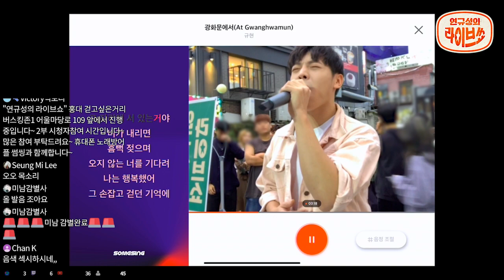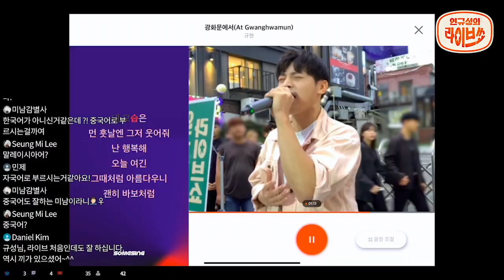말레이시아에서 온 훈남 청년이 부르는 '규현(Kyuhyun)'의 '광화문에서(At Gwanghwamun)'! / kpop kpopcover 버스킹 라이브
귀도 눈도 훈훈해진다! 말레이시아에서 이노래를 부르러 날라온 '황킨홍' 님의 노래입니다😍

채널구독✔과 알람설정🔔, 좋아요👍 부탁드려요!